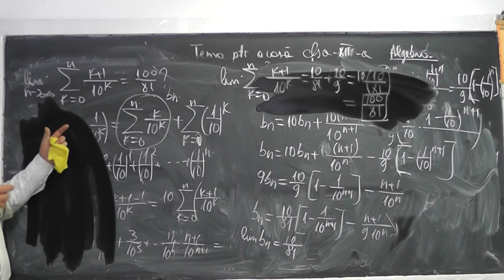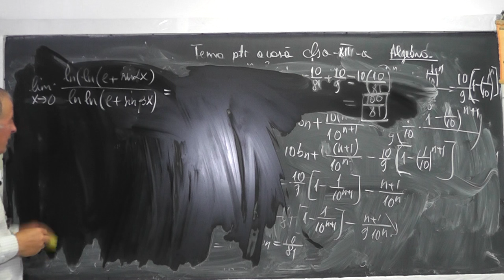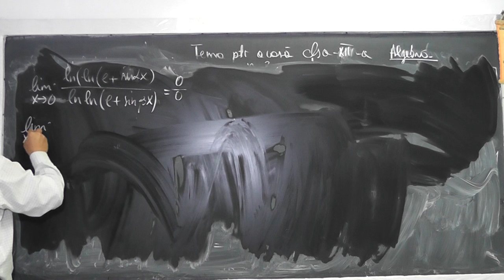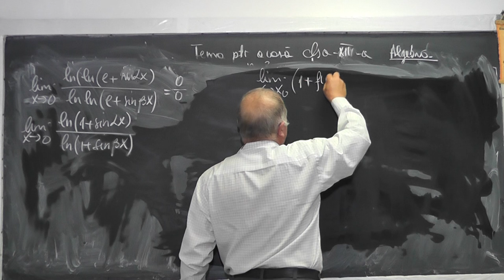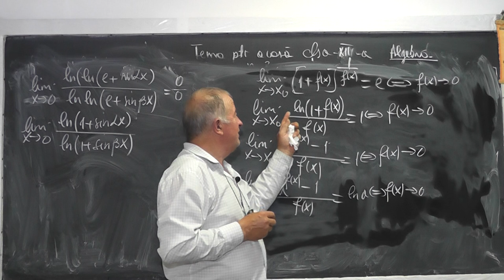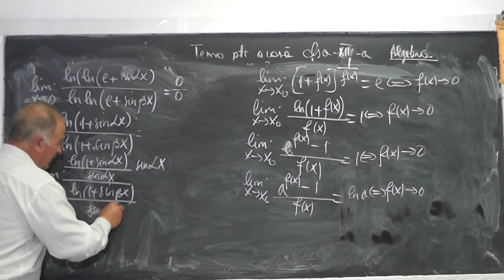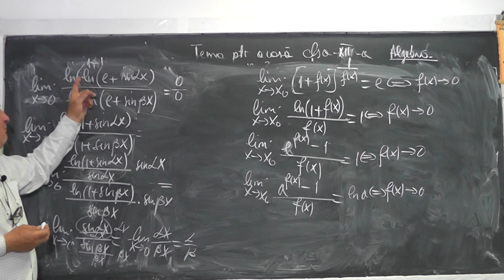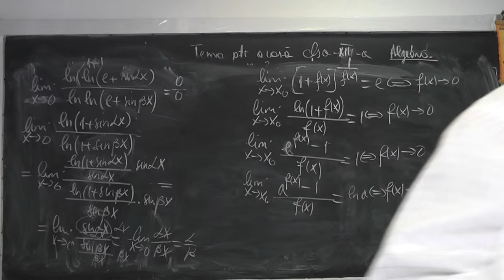2/2 1036 Matrice Partea stabila a unei multimi in raport cu o operatie Limite de siruri Clasa 12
Aceste lectii sunt sustinute de voi si daca va sunt utile, as aprecia un Like, Share, Comment - In aceasta lectie de matematica pe care o puteti vedea in direct si pe ne ocupam de tema pentru acasa la algebra si analiza la clasa a XII-a. Din cuprins: Operatii cu Matrice, Vedem ce inseamna calitatea de parte stabila a unei multimi in raport cu o operatie (inmultirea), Limite de siruri.